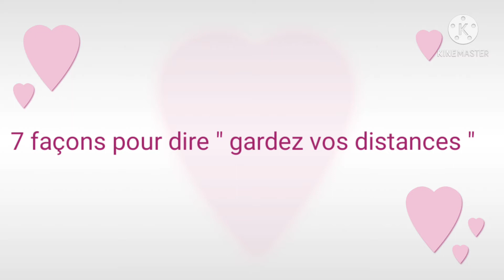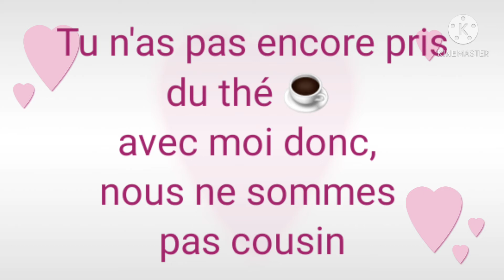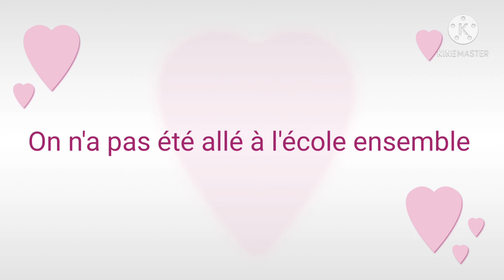7 عبارات باللغة الفرنسية لتفادي أسئلة الناس المحرجة لك 7 façons pour dire